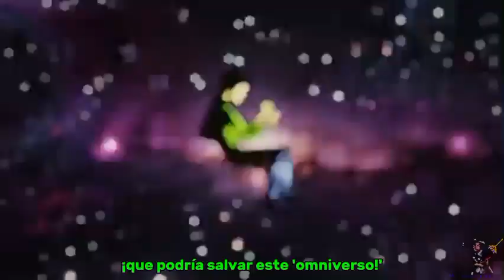rap de ben 10 supremacía alienígena "ultimatrix" de m4rkim (sub español)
advertencia:el rap de ben 10 supremacía alienígena "ultimatrix" no me pertenece, créditos a m4rkim por el rap de ben 10 supremacía alienígena "ultimatrix", lo único que me pertenece es la traducción al español